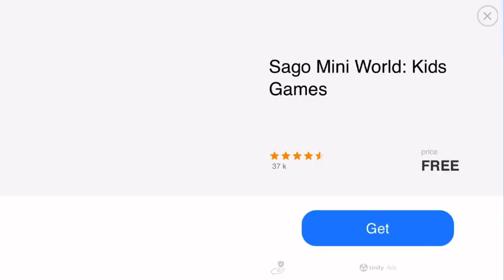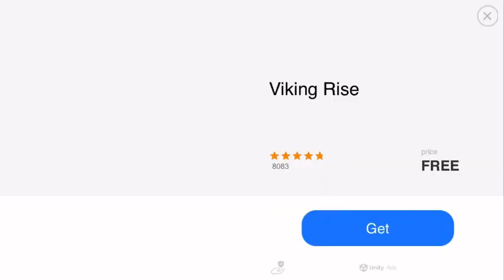A Mouse Family Mouse Simulator Jeremy classic show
Starting a mouse family